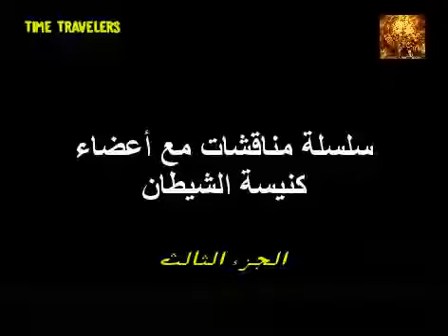مقابلة مع أعضاء كنيسة الشيطان الجزء 3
مقابلة تلفزيونية يستضيف فيها أجراها القس الأمريكي بوب لارسون اثنين من أعضاء كنسية الشيطان Church of Satan التي أسسها أنطون لافاي Anton LaVay في أمريكا.
المحاور: القس بوب لارسون Bob Larson
الضيفة: زينا لافاي، ابنة أنطون لافاي، مؤسس كنيسة الشيطان، وكاهنة عليا في الكنسية
الضيف: نيكولاس شريك، موسيقي وكاتب وفيلسوف وكاهن في كنسية الشيطان